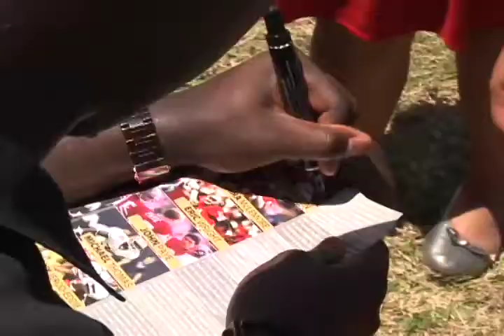49ers Camp 3-18-desktop